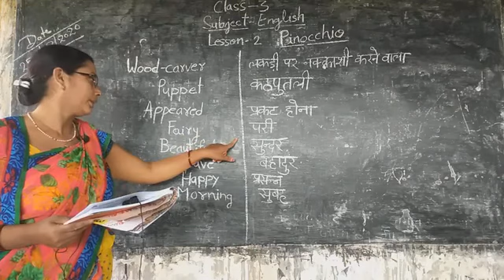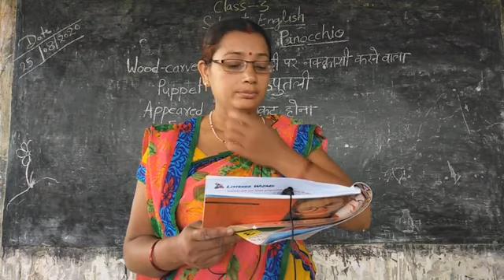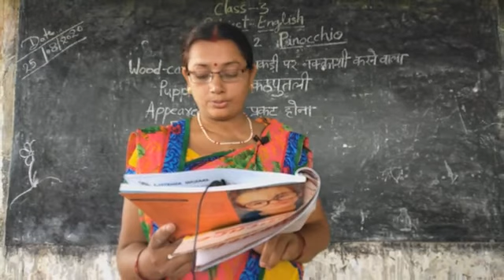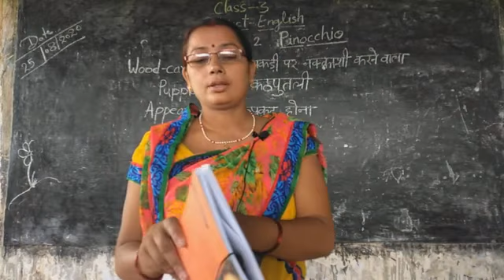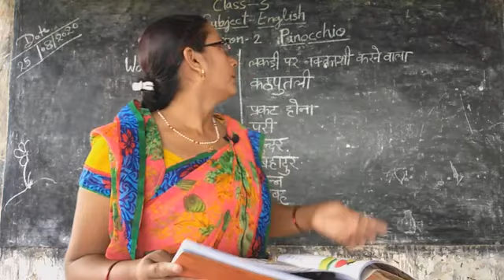Class 3 english